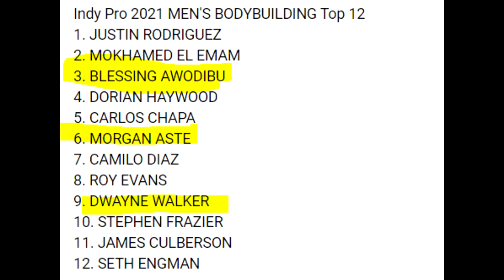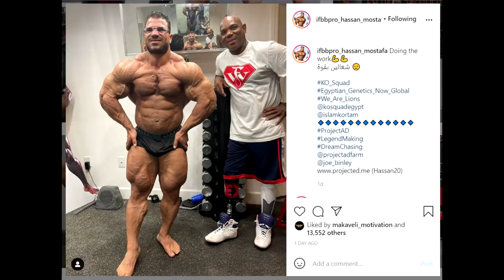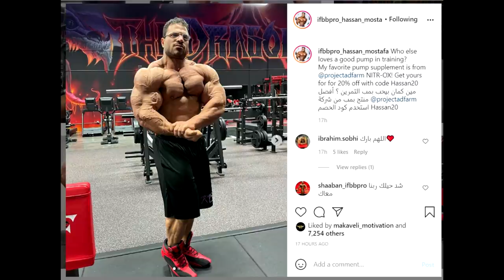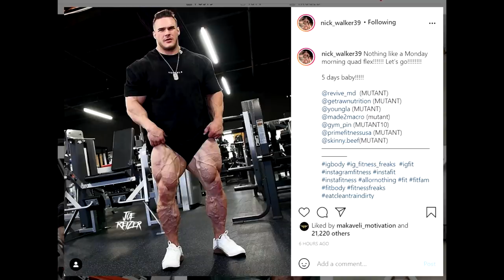Dwayne Walker ROBBED! + Hassan VS Nick 5 DAYS OUT! + Dexter Downsized + More!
TIMESTAMPS:
00:00 - Start
00:02 - Dwayne Walker ROBBED
03:34 - Morgan Aste was SHREDDED
05:13 - Hassan 5 days out
07:03 - Nick Walker 5 days out
08:17 - Two young bodybuilders die in one week
08:51 - Dexter Jackson Downsized